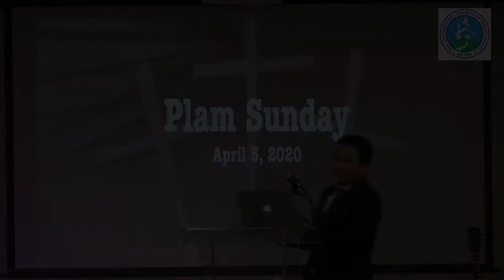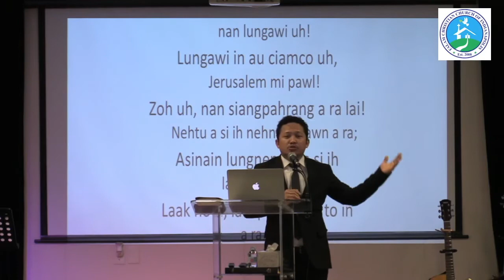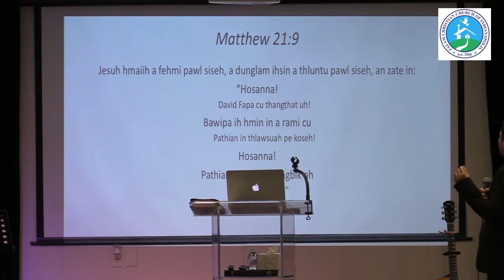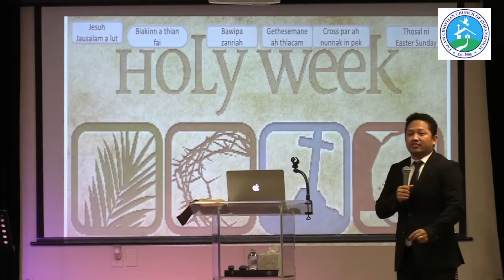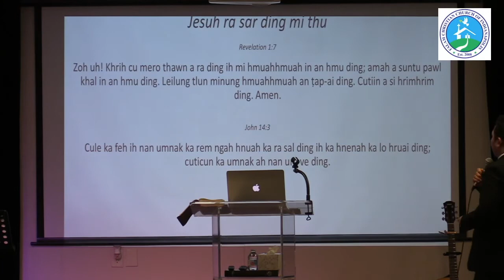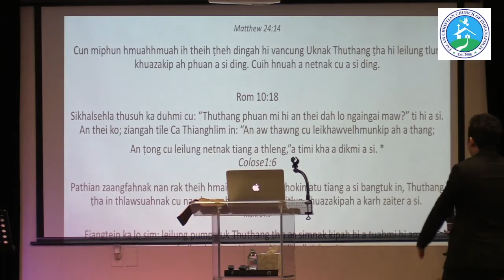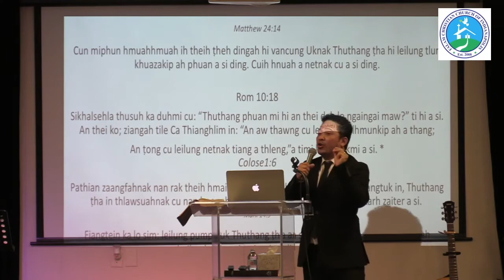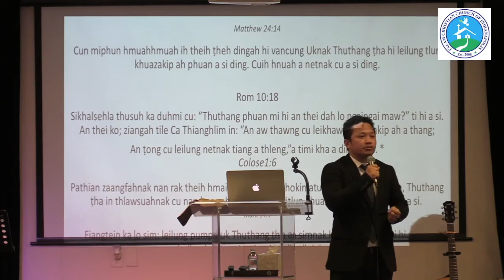PASTOR STEVEN LAL | PALM SUNDAY SERMON 2020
Palm Sunday Service | April 5, 2020

Pathian thu rak ngaitu nan zate parah kan lungawi. Pathian in lo thlawsuah vivo hram seh.